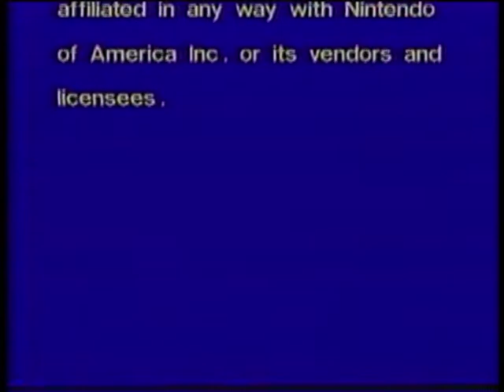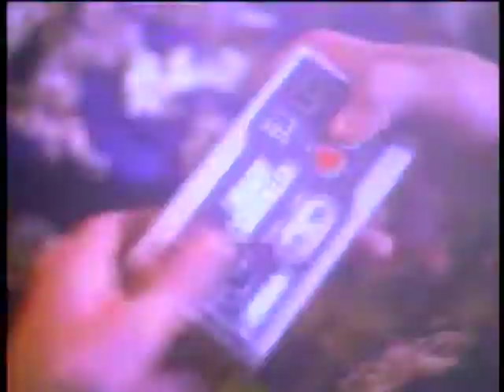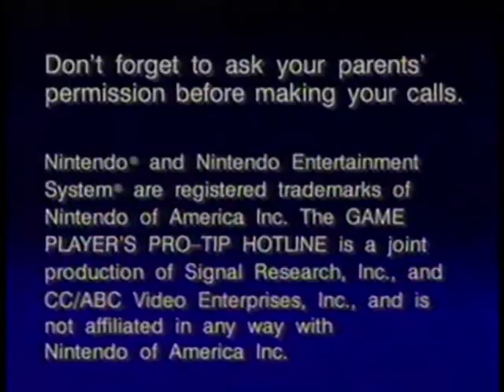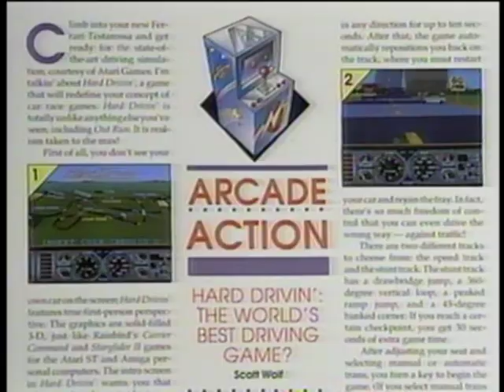Game Players Game Tape Vol. 1 No. 3 " Castlevania II ; Strider (GameTape Nintendo 1989 VHS Transfer)